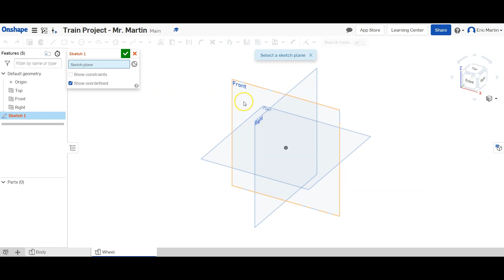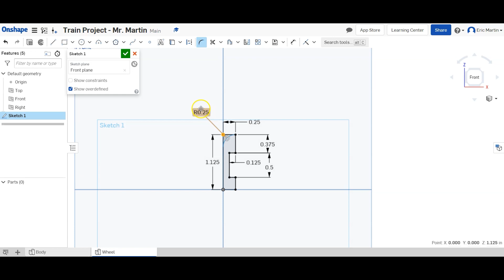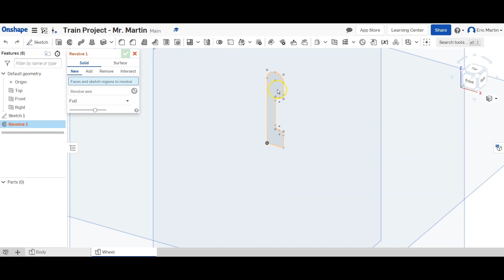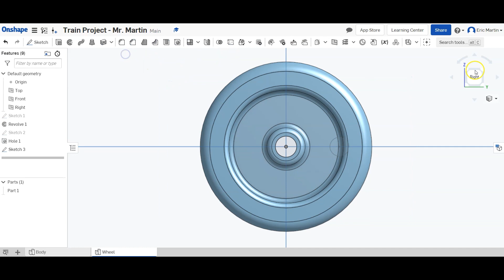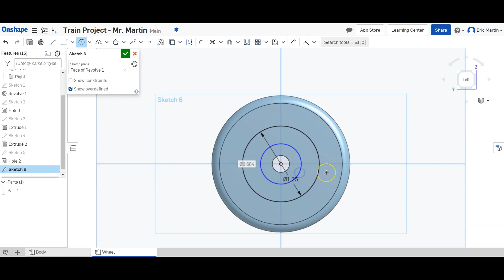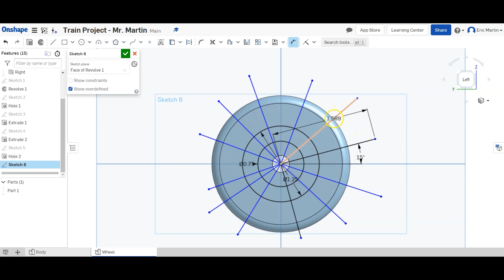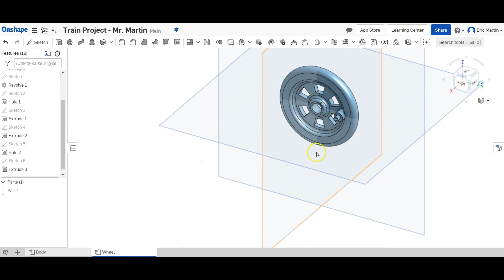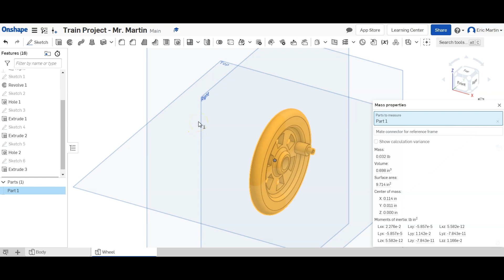Mr. Martin Builds In OnShape: Train Wheel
Introduction to Engineering Design: Mr. Martin builds a toy train wheel using OnShape.